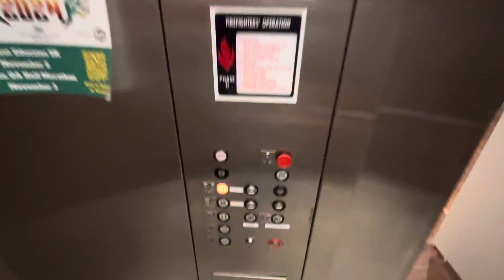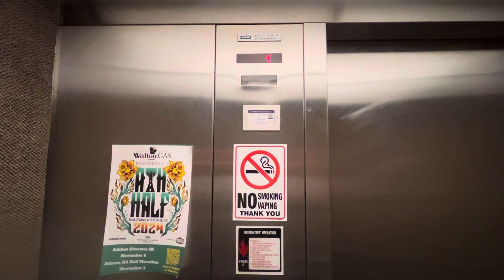Dover Hydraulic Elevator At The Michael Brothers Building